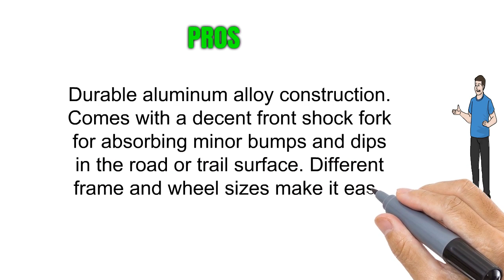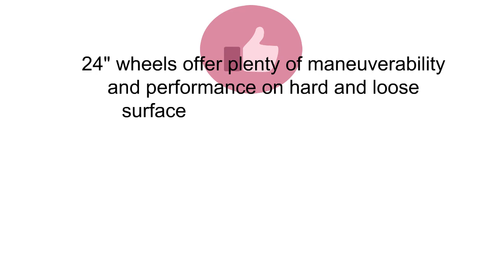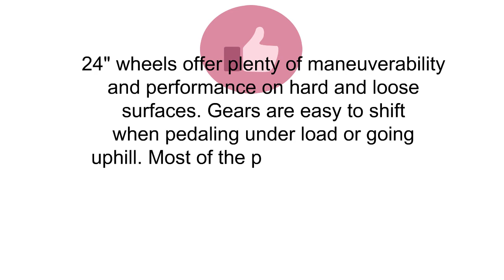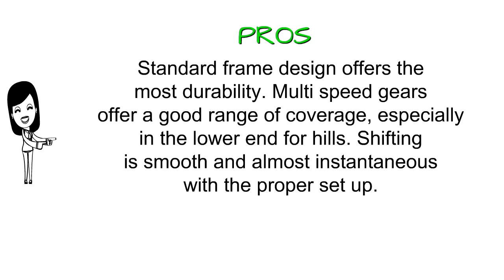Best Kids Hybrid Bikes Reviews - Kids Hybrid Bikes To Purchase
Kids-Hybrid-Bikes

3. Diamondback Bicycles 2016 Trace Comp Complete Dual Sport Bike
2. Diamondback Bicycles Edgewood Hybrid Bike
1. Raleigh Bikes Girls Alysa 24 Urban Fitness Bike